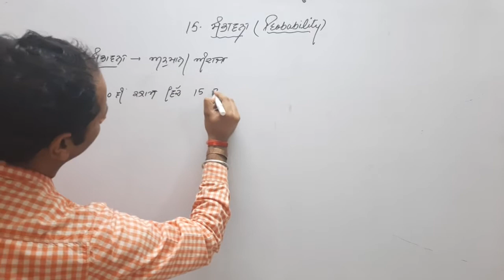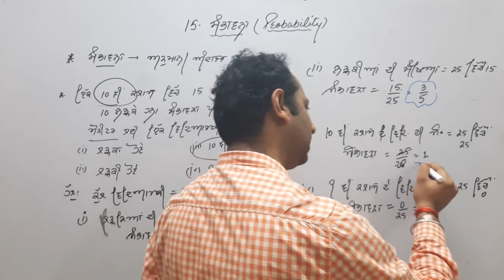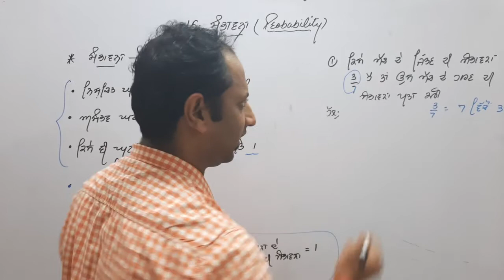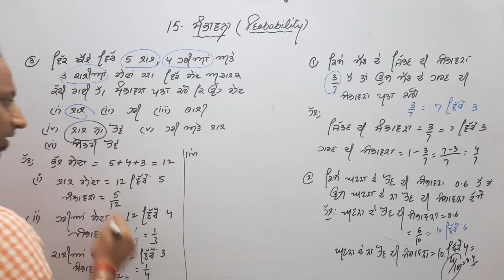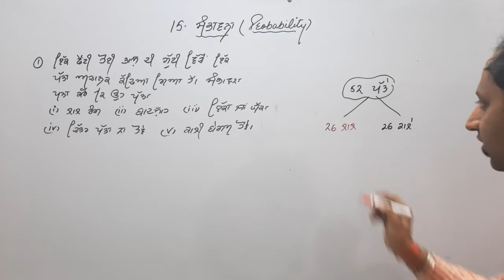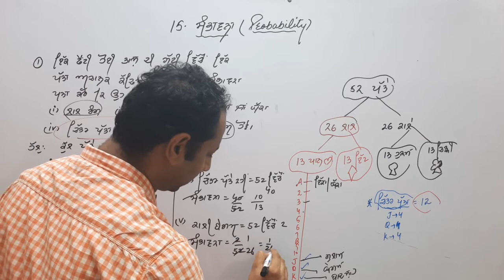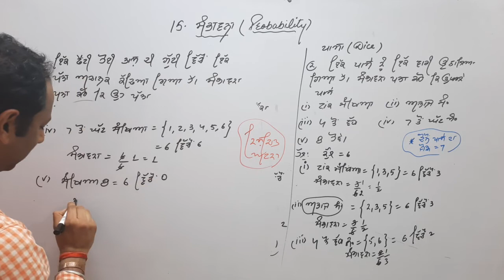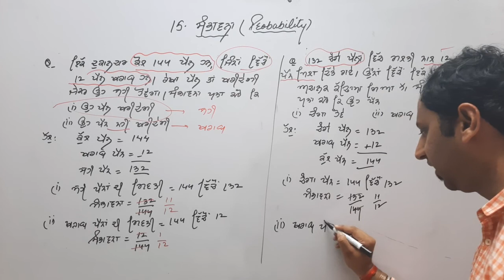PSEB 10V1502 PROBABILITY - 2